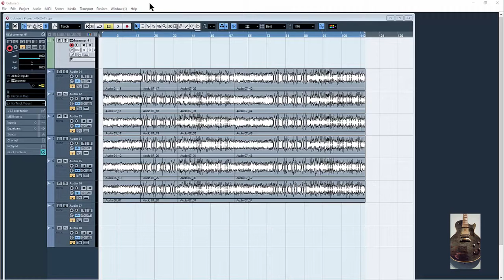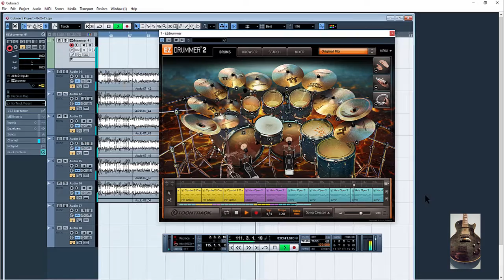8/26/15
ez drummer tune